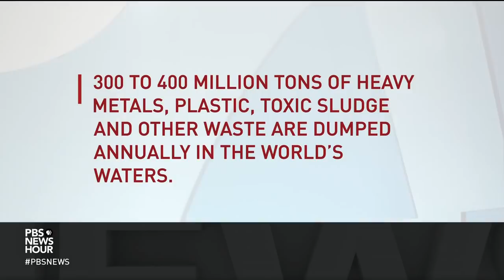Humans pushing 1 million species to brink of extinction, says UN report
A new UN report reveals the extent to which mankind is changing life on Earth. Written by an international panel of experts, it concludes that nearly a quarter of animal and plant groups are at risk of extinction, some within decades. William Brangham talks to one of the report’s authors, the National University of Mexico's Patricia Balvanera, about what’s driving the changes and how to stop them.